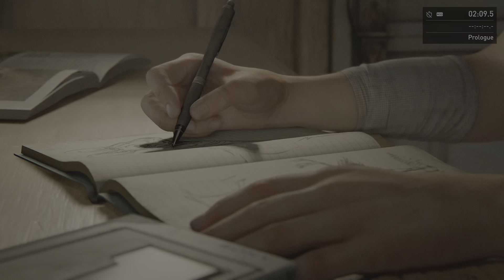The Last of Us Part II Remastered Ellie's Story Part 1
TLOU2Remastered This is the first part there will be more videos due to only being able to record for 1hr